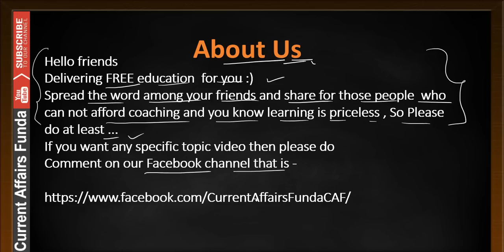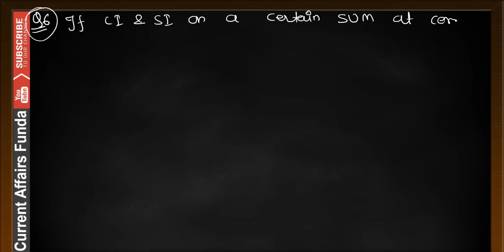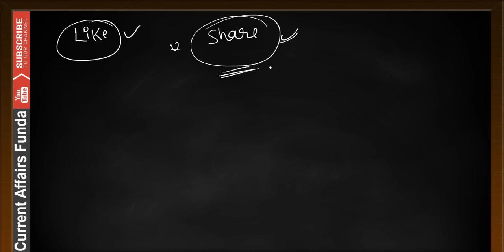simple interest and compound interest (PART-4)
Questions on simple interest and compound interest are a regular feature in the exam. However, it is sometimes seen that candidates experience difficulty in solving these questions and end up losing important marks.To avoid this from happening, We are providing you the tips and tricks for cracking SI & CI questions.

Watch Quantitative Aptitude Videos chapter wise

Bank Descriptive Paper : Letter and Essay